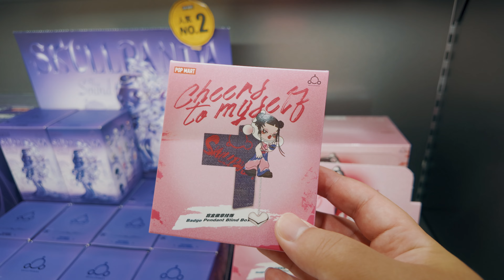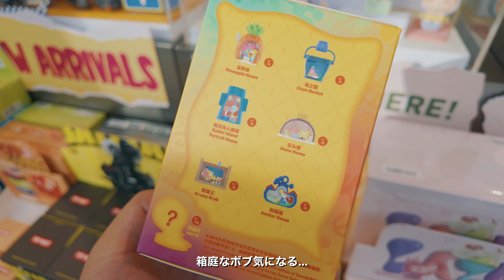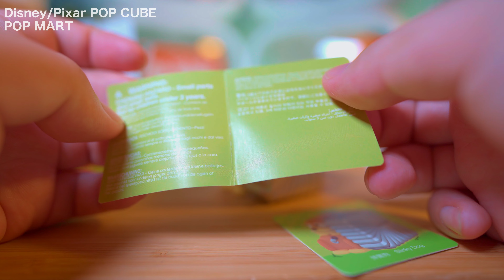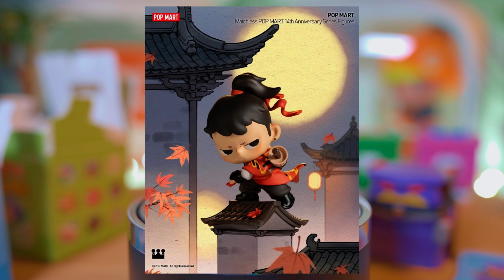【POPMART】「ポップマート 最新作 開封！なんだこれ..？歴代最小サイズなハコ...？」 Disney/Pixar POP CUBE BLINDBOX UNBOXING!!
🍊明日の20:00公開セットをミスってプレミア公開しちゃいました...😂

2020.4 my vlog stated.